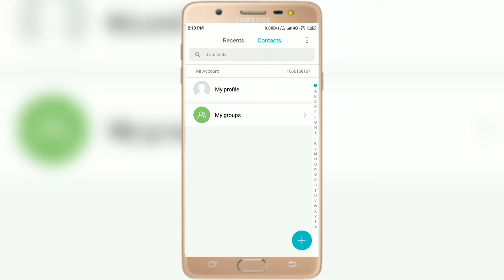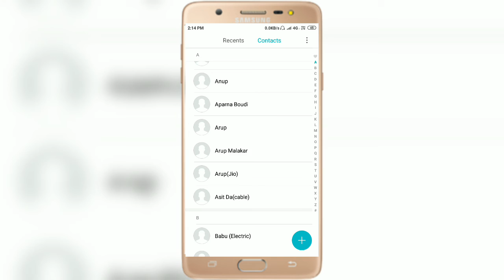How To Show All Contacts In Android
How To See All Contacts In Android
How To Show All Contacts In Android | Phone Contacts Not Showing Fix In A Minute
অনেক সময় আমরা সেভ করা ফোন নম্বর খুঁজে পাইনা | এই ভিডিও টায় আমি দেখাবো সমস্ত সেভ করা নম্বর ফোনে কিভাবে খুঁজে বের করতে হবে।
ফোনে সেভ করা নম্বর খুঁজে না পেলে এইভাবে খুঁজে বের করুন | How To Show All Contacts In Android
all contacts not showing fix
how to solve all contacts not showing in Android
show all contacts in mobile
how to show all contacts in Xiaomi Redmi And Mi Mobile